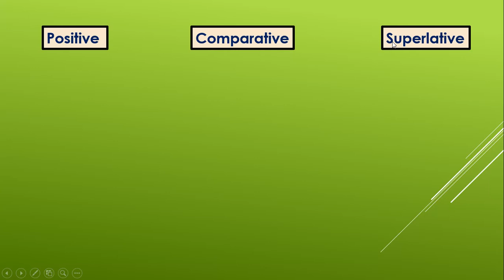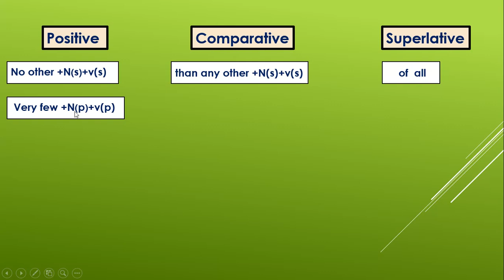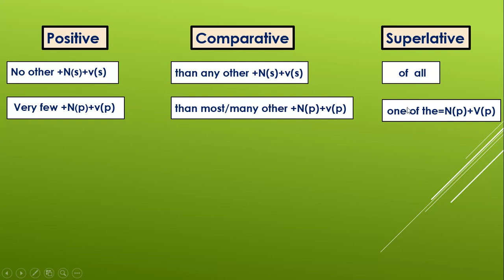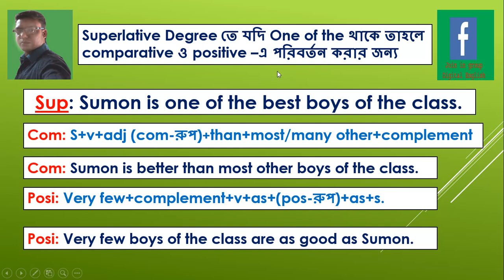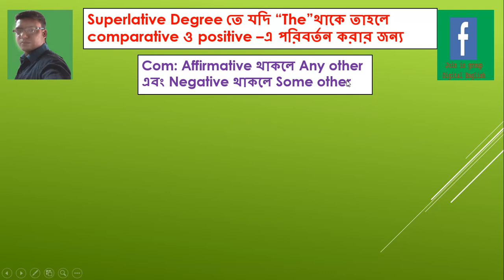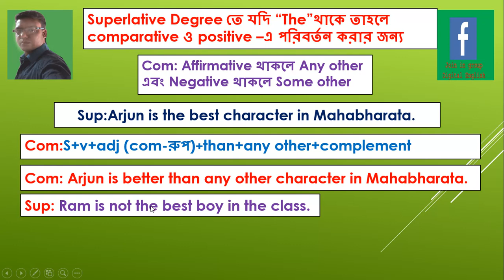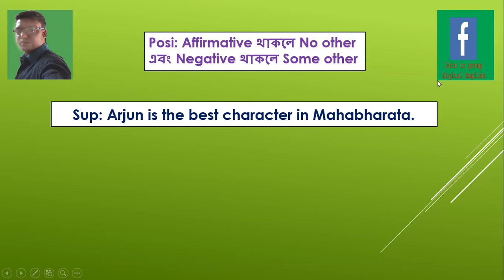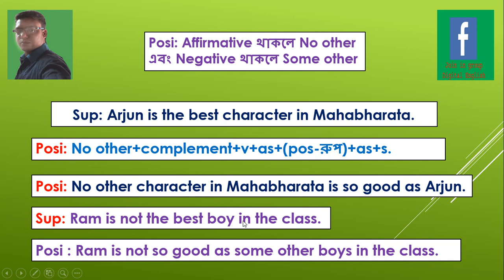How to learn English grammar degree change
In this tutorial, Mr. Prakash Saha has described how to learn English grammar degree change in a unique way. We can identify and change
1. Positive degree
2. Comparative degree
3. Superlative degree.
 It also helps students to take preparation for various exams like Madhyamik, Higher secondary and competition exams. In this video, and are explained.